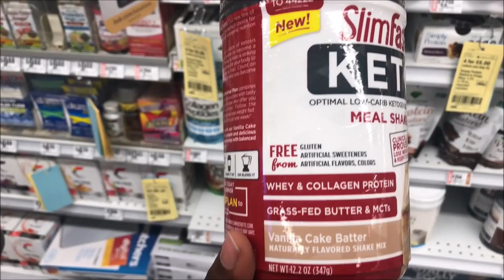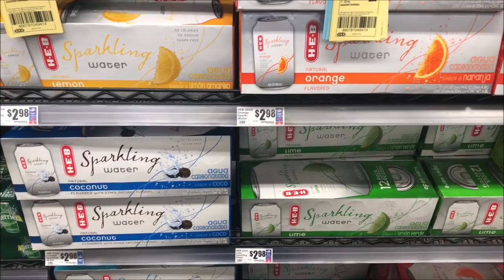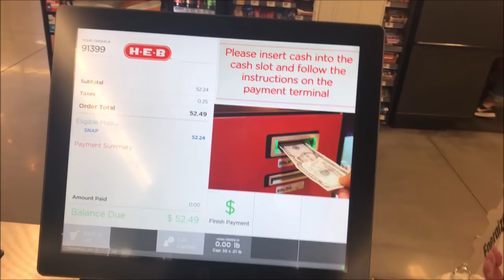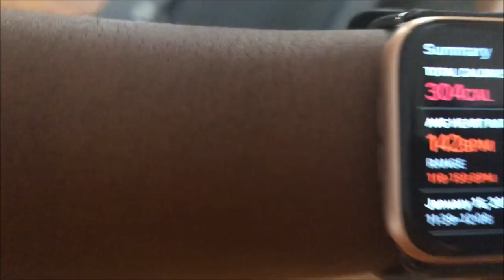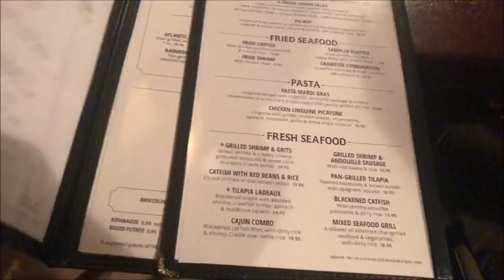KETO: A WEEK IN MY LIFE!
Hey guys its the top of the year and  I'm trying to get back into my KETO lifestyle. Follow along for week 1 , while i meal prep. workout, and eat out!

:: ABOUT ME ::

Name: Alexia
Age :30
Home: Houston, Texas Baby
Occupation : Texas Realtor